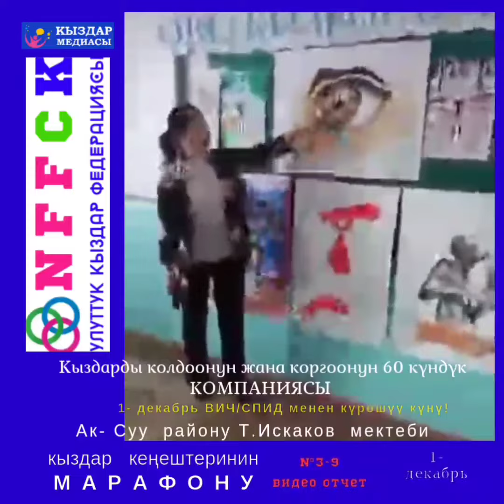2 декабря 2023 г.